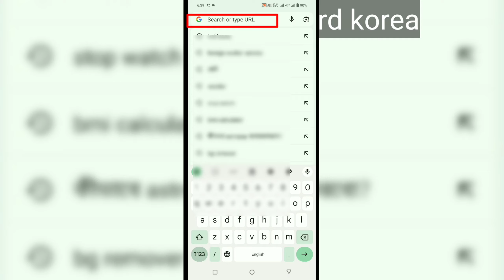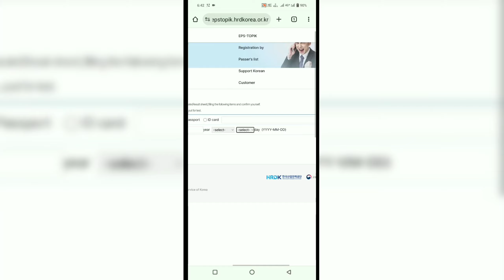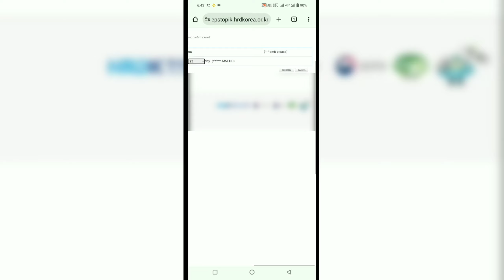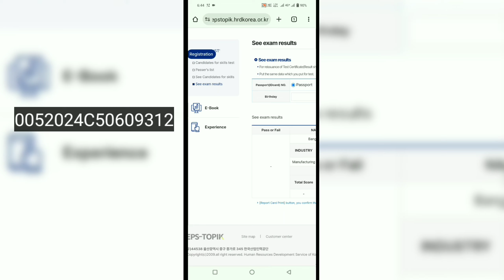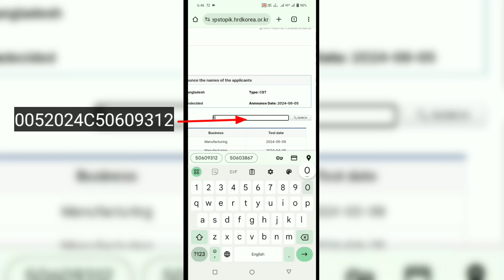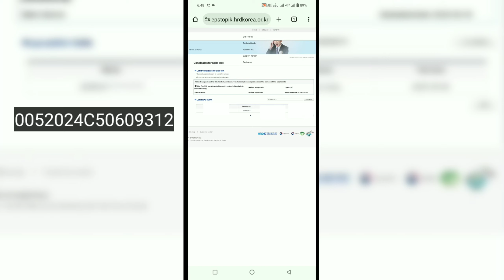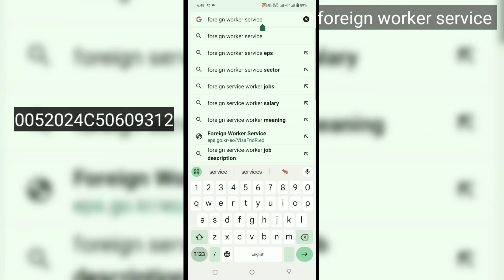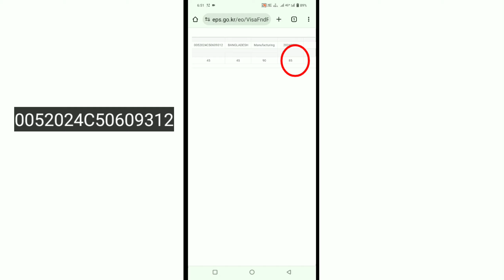Korea Result বের করুন; Skill Test-এর জন্য Allow হয়েছেন কি-না দেখুন; রিডিং-লিসেনিং-এ কত পেয়েছেন দেখুন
Hello friends/viewers
Good day! Hope you are all well.
Korea Result বের করুন; Skill Test-এর জন্য Allow হয়েছেন কিনা দেখুন; রিডিং (Reading) এবং লিসেনিং (Listening)-এ কত পেয়েছেন দেখুন । From this video you will get your result easily; you make sure that you are the candidates or not for skill test exam and finally you find your reading and listening mark separately using your smartphone. Boesl eps hrd korea foreign worker service result ber korte parben.

TIMESTAMPS
0:00 - Intro
1:30 - Result ber korun
5:50 - Skill Test yer jonno dak paben kina dekhun
8:48 - Reading & Listening e koto peyechen dekhun